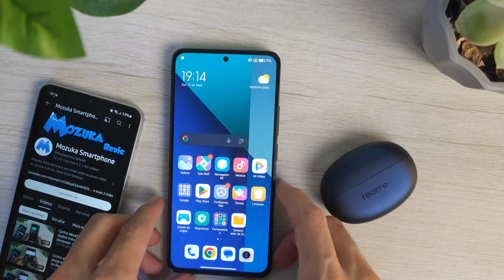Como conectar um Fone de ouvido Bluetooth no Redmi Note 13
✅ Onde Comprar

Neste vídeo vou mostrar como conectar um Fone de ouvido Bluetooth no Redmi Note 13